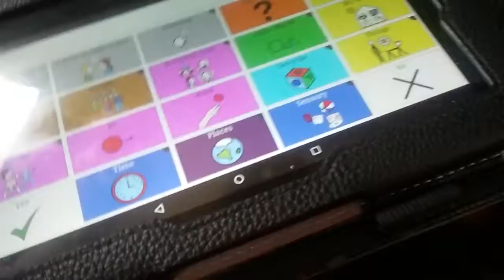Adult with Autism answering a question using coughdrop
this is  Marquis answering a  question using coughdrop